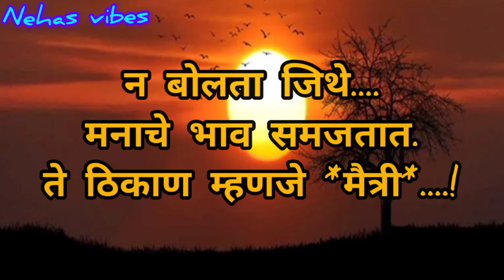हृदयस्पर्शी प्रेरणादायी सुविचार/motivationalthought/@nehasvibes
# मराठीसुविचार
# मराठीप्रेरणादायीसुविचार
# हृदयालास्पर्शकरणारेसुंदरसुविचार
# प्रेरणादायीसुविचार
# हृदयस्पर्शीप्रेरणादायीसुविचार